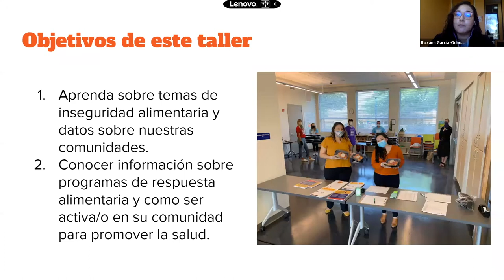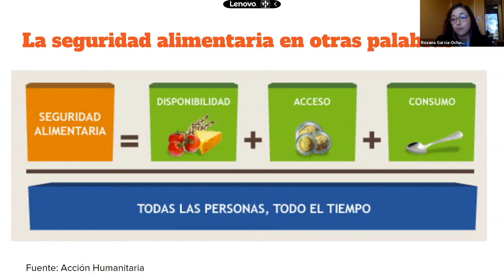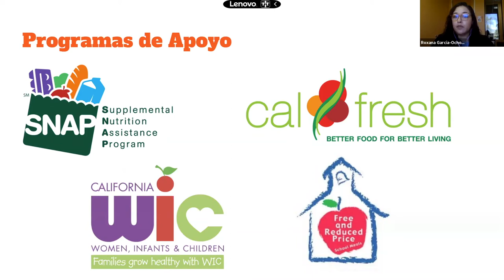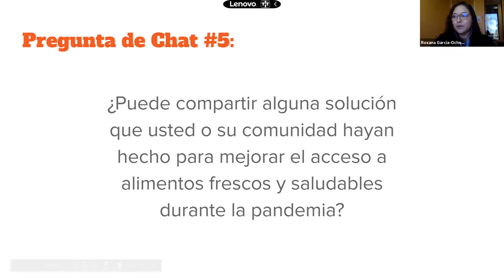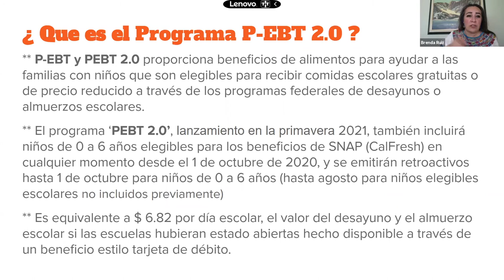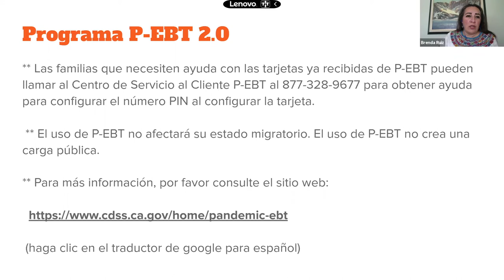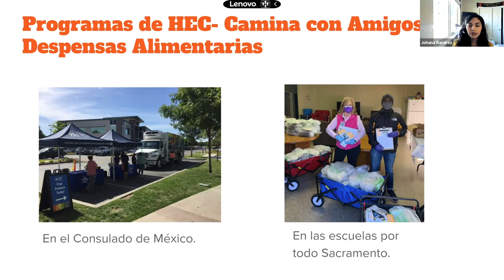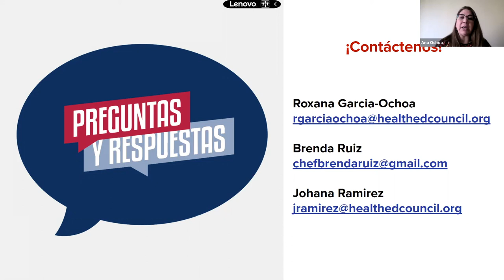La seguridad alimentaria durante la pandemia